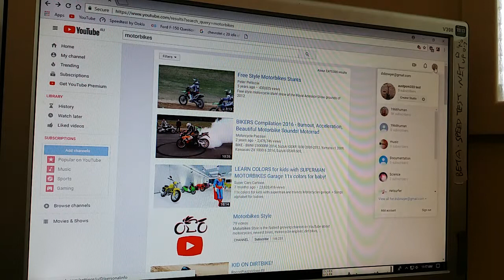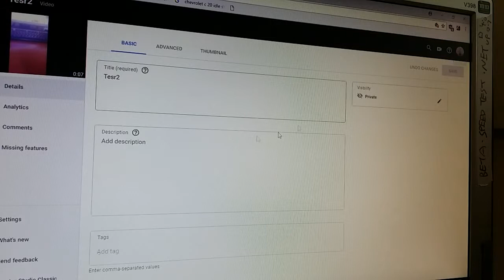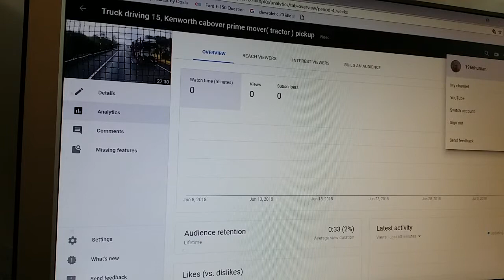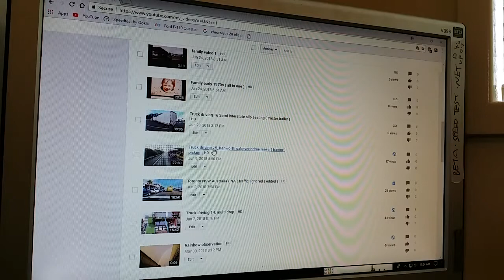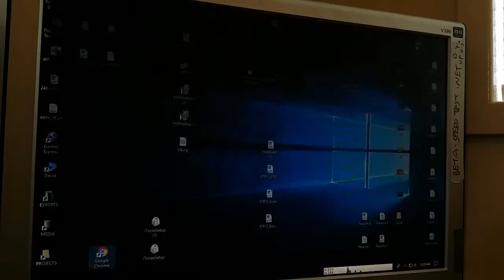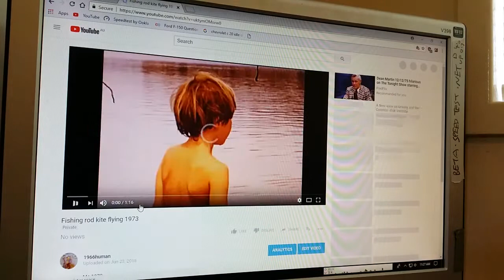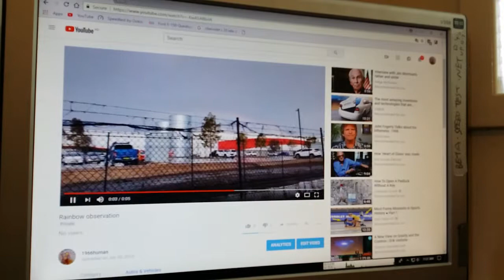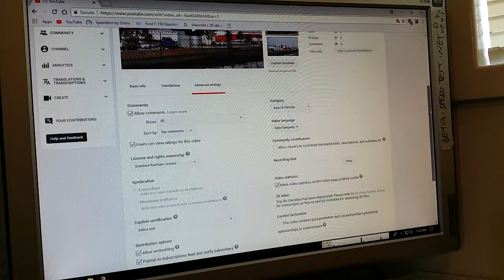New youtube web site1/6/2018 -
This new youtube web page design appeared around 1/6/2018 , it seemed to be being built then and the months after with the option of going back to the old youtube design, funny thing at the time you couldn't view your videos in the editing area of the website and other features weren't available such as viewing comments